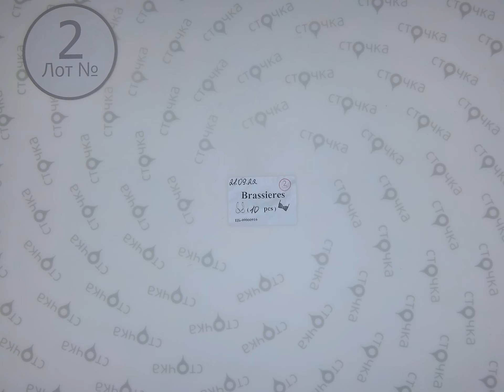"Marks & Spencer + " brassieres 2, Цена ед : 2.79 евро ,сток одежда оптом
"Marks & Spencer +Brassieres (лот № 2)
Женское нижнее бельё(сток)
Демисезон
Страна: Европа
Цена за мешок: 27.9 евро